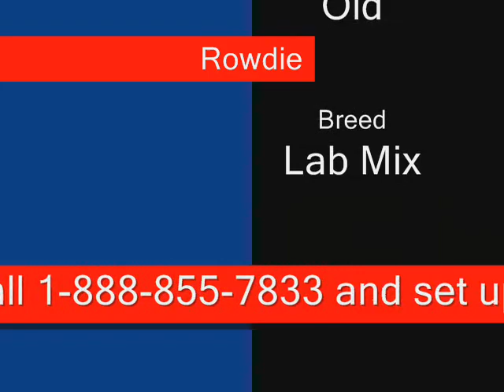Rowdie: Dog for Adoption at Villa La PAWS on Shea, Phoenix, AZ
Villa La PAWS houses a certain number of rescue dogs from our Paws Rescue Partner Program. While at the resort they receive socialization and specialized training needed for them to find forever homes. You can watch the adoptable kids on our webcams and see what loving and friendly companions they can be.